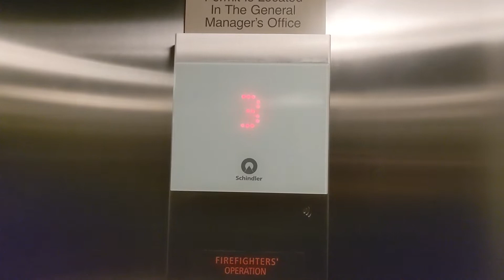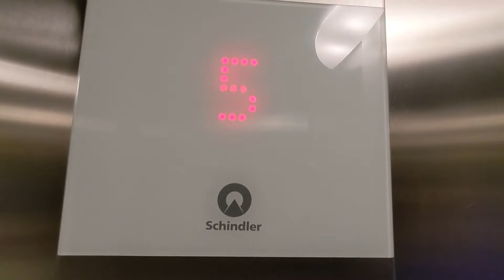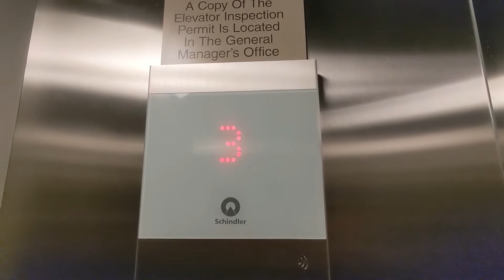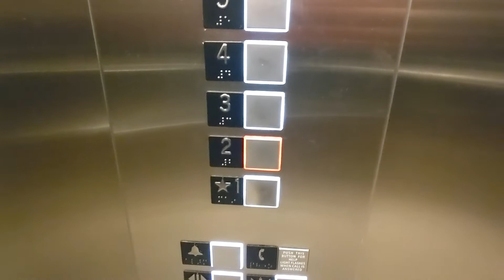Schindler 3300 Traction Elevators @ Spring Hill Suites By Marriott - Tuckahoe, New York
Recorded on 11/30/21. This is a new Hotel that opened just outside of Yonkers and New Rochelle. This is your standard set of Newer 3300 elevators. They run well and I do like the chimes and buttons.